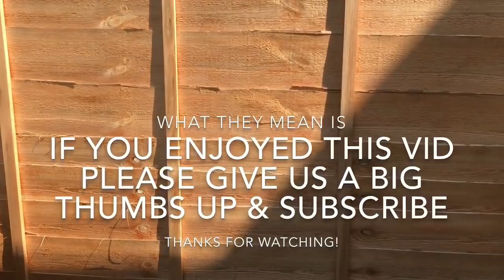MARCH TOWN St George’s Day CELEBRATIONS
Our first experience of ST GEORGES DAY festivities since moving here! Parade, lots of stalls, bands, rides an great entertainment!